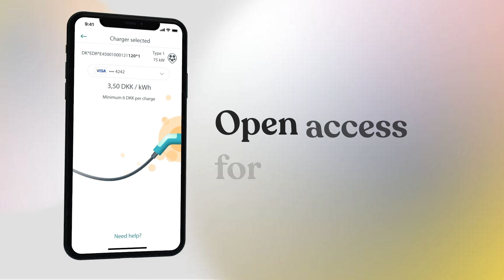Spirii Go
Connect, charge and go! The Spirii Go app removes any uncertainty around EV adoption and puts you in charge with easy access to public chargers, payment, smart charging at home and data and roaming solutions.